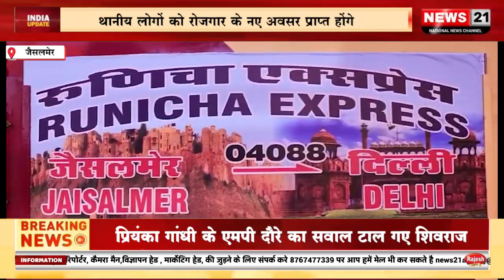जैसलमेर से दिल्ली के लिए रूणिचा एक्सप्रेस सेवा को प्र.म.ने हरी झंडी दिखाई।